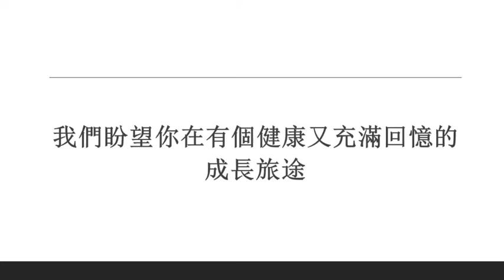Team054 伴你成長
“伴你成長”的計劃是透過營隊活動及生活資源來幫助單親家庭及育幼院的孩子走出孤兒的心理，並希望透過營隊的氣氛讓孩子找到成長的同伴，我們希望透過身心靈的資源提供幫助育幼院的孩子一個成長的陪伴。